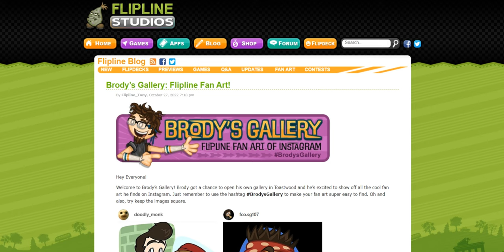Brody’s Gallery: Flipline Fan Art!